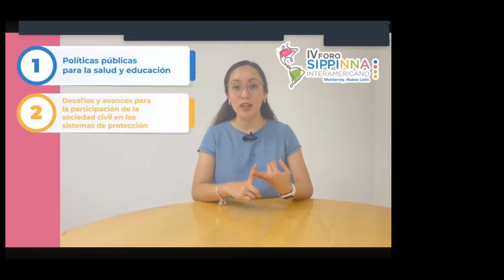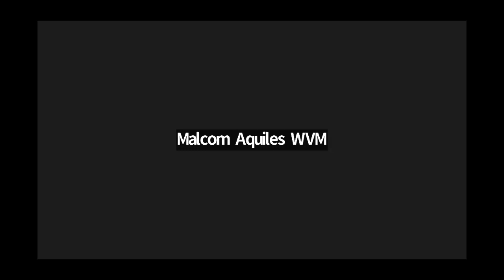Primer Webinar rumbo al IV Foro SIPPINNA